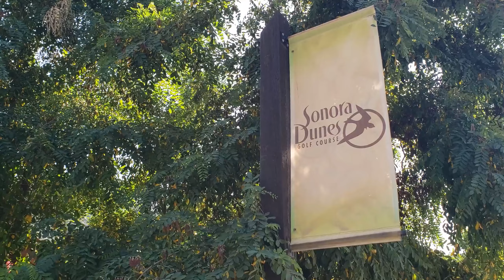Golf FPV Drone chase shots - Sonora Dunes Out takes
Some bits and pieces we didn't use in the official Sonora Dunes video.